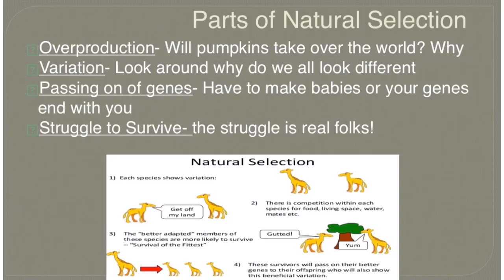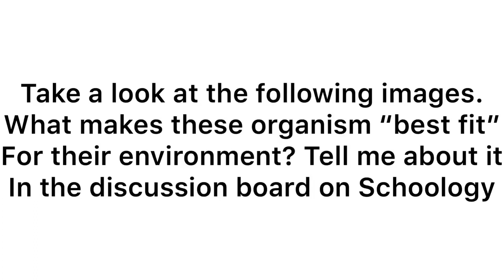Natural Selection Intro